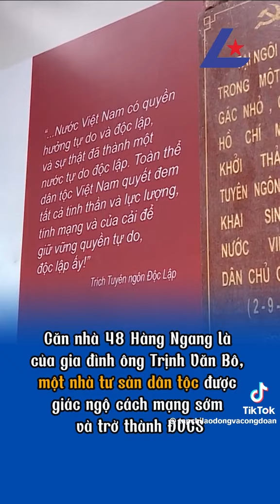Giới trẻ rủ nhau đến thăm nơi Bản Tuyên Ngôn Độc Lập ra đời